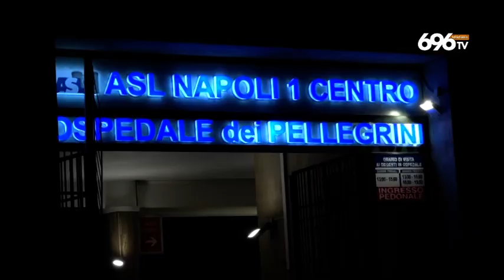Solofra, 16enne ferito: interrogati i genitori